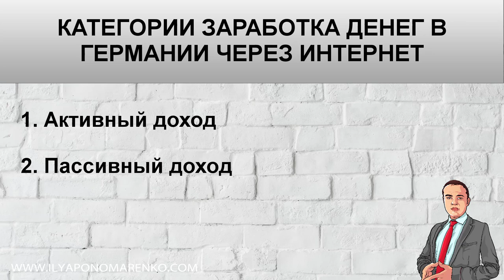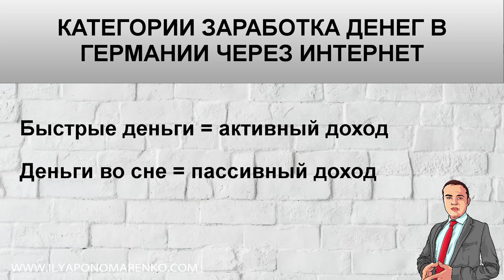КАК ЗАРАБОТАТЬ ДЕНЬГИ В ГЕРМАНИИ ЧЕРЕЗ ИНТЕРНЕТ - КАТЕГОРИИ ЗАРАБОТКА ДЕНЕГ ОНЛАЙН В ГЕРМАНИИ